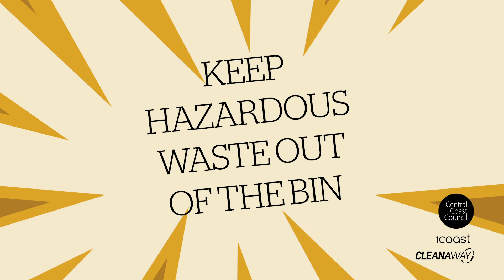Keep Hazardous Waste Out of the Bin - Central Coast 15seconds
​Don't bin your hazardous waste!

​Take it to the next Chemical Cleanout event.
​Hazardous waste placed in any of your three bins can cause fires in the trucks, at the recycling depot and landfills. They also pose a threat to our workers. Please dispose of your hazardous waste thoughtfully and responsibly.
​You can take household quantities of the following chemicals and items up to a maximum of 20 litres or 20 kilograms of a single item. The following products are accepted:
- Solvents and household cleaners
- Floor care products
- Ammonia-based cleaners
- Pesticides and herbicides
- Poisons
- Pool chemicals
- Hobby chemicals
- Motor fuels
- Fluorescent globes and tubes
- Acids and alkalis
- Smoke detectors
- Paint and paint-related products
- Gas bottles
- Fire extinguishers
- Car and household batteries
- Motor oils and cooking oils​